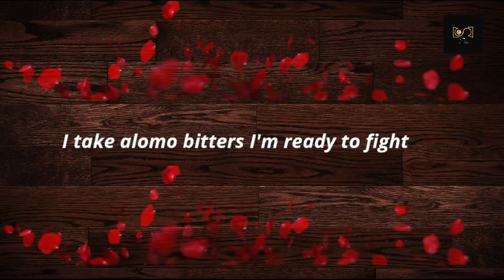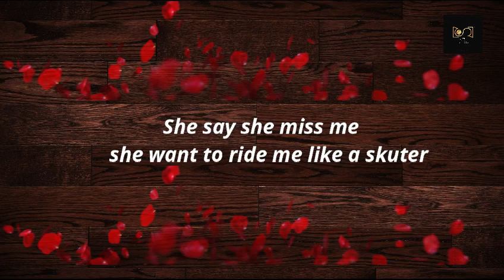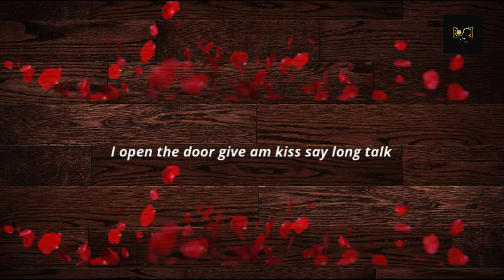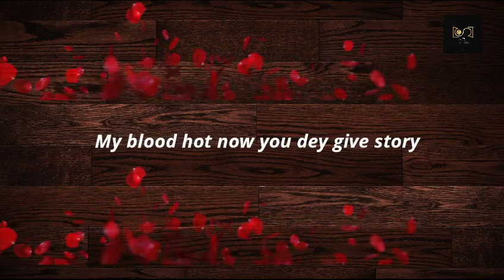Shatta Wale - Horny (Lyrics Video)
Contact Selasi Photography for your lyrics videos at a cool price.